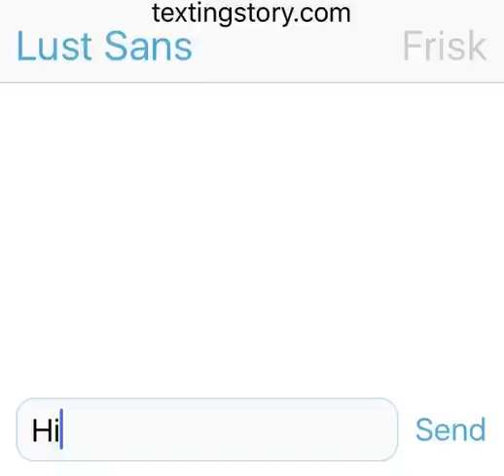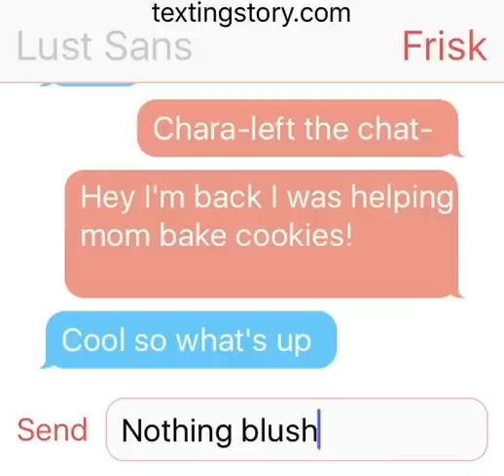If lust and frisk texted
App : texting story